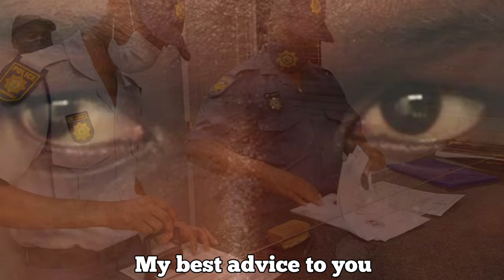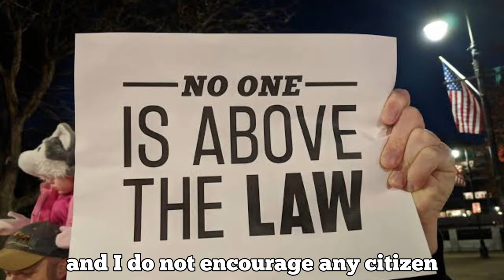Why VW Polo Is The Most Hijacked Car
Let's become friends on Facebook: search Siphumelele Mngwengwe

Thank you for reading the description I love you all